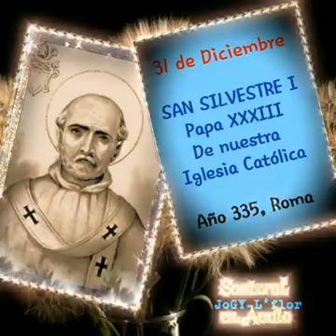Diciembre 31, San Silvestre I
Papa XXXIII (33) de nuestra Iglesia Católica
Año 335, Roma